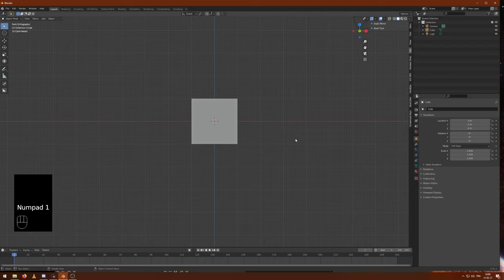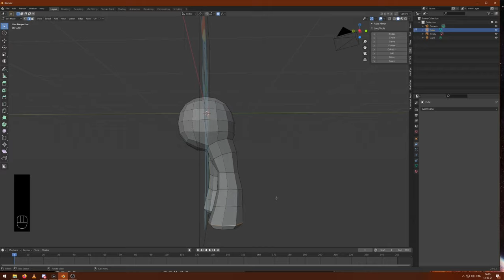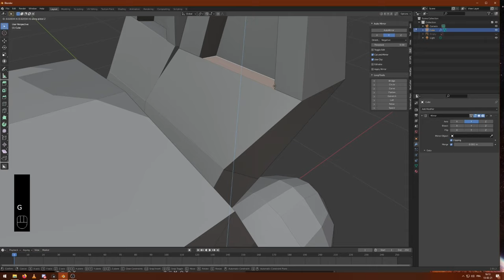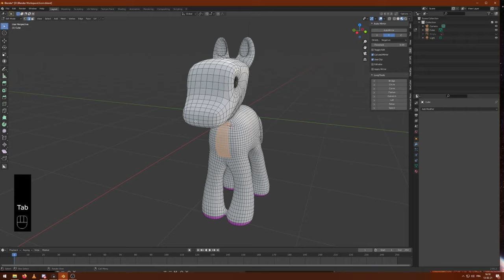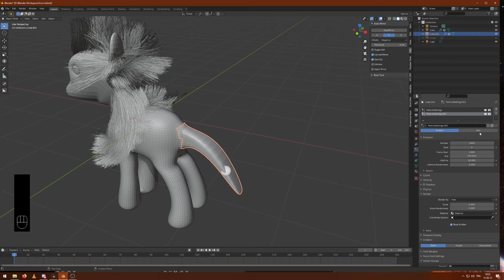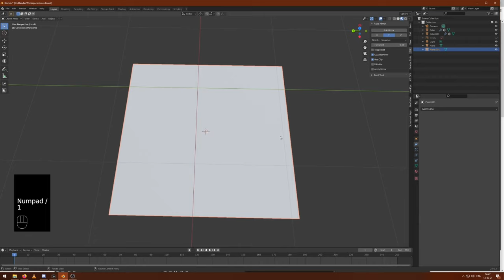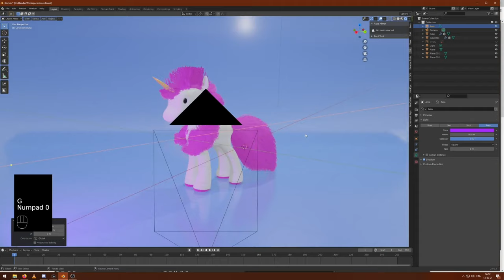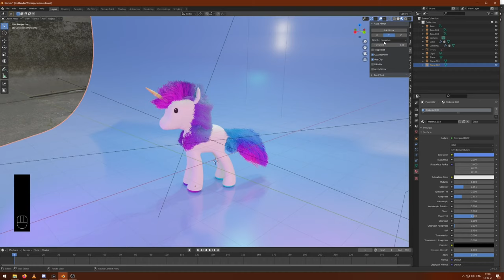Tuto Blender : Licorne (particules et subdivision)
Bonjour ! J'ai décidé de réaliser une nouvelle vidéo sur les particules, cette fois afin de réaliser un effet de "fourrure", et pour cela, rien de mieux qu'une licorne pour servir d'exemple !